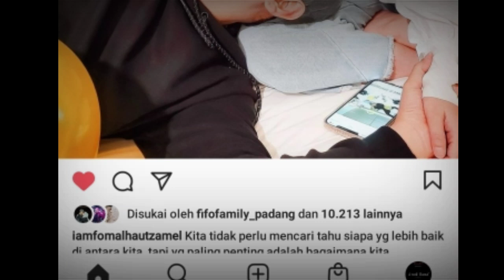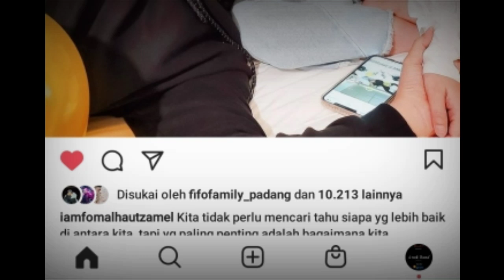Bikin Baper..❗❗Unggahan Foto Fomal Di Instagram Bikin Meleleh || Fikoh Dan Fomal Terbaru